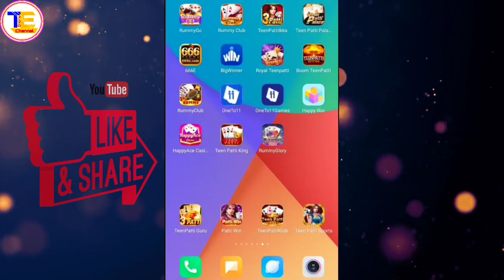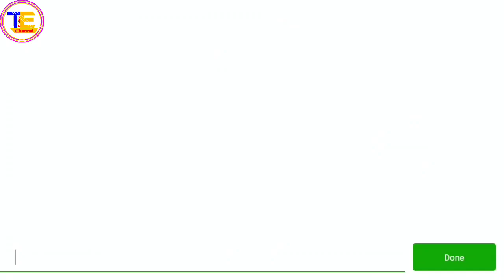Get ₹250🤑 | Teen Patti King | Live Payment Proof | New Rummy Earning App | Teen Patti Real Cash Game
💸💸THE BEST TEEN PATTI ONLINE EARNING APP!! TEEN PATTI KING BEST TEEN PATTI APPLICATION | Unlimited Cash Earning Apps...💸💸

Kyuki apko is channel per unlimited paisa kamane ka Mauka milta hai.

Teen Patti app | best earning app | payment proof.

Teen patti rummy offer | teenPatti King app se paise withdrawal kaise kare | rummy app

Your Querys :--

1) Best Earning app 2021
2) Best paytm cash earning app
3) Free paytm cash kaise kamaye
4) Earn money for paytm
5) Ghar baithe paise kaise kamaye